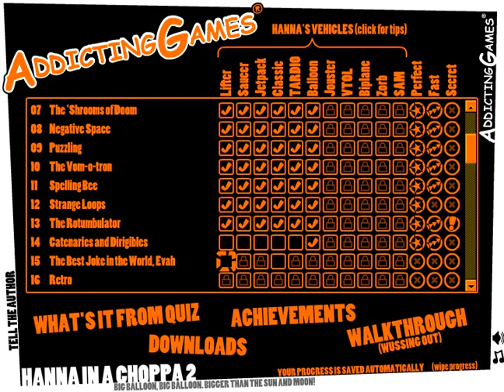Hanna in a Choppa 2 Level 14 - Lifter